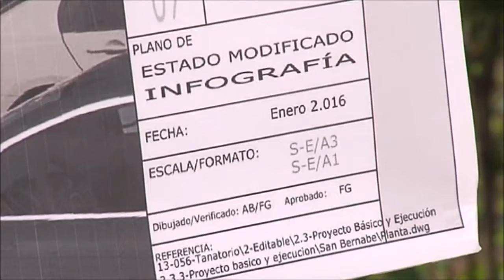Marbella tendrá un tanatorio digno en el cementerio de San Bernabé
El exalcalde, José Bernal, ha subrayado hoy el esfuerzo del Equipo de Gobierno “desde el primer momento” para que el Cementerio de San Bernabé “cuente con un tanatorio digno”.

Acompañado de la concejala de Cementerios, Ana Leschiera, el alcalde ha señalado que “al final del anterior gobierno del Partido Popular se privatizó todo el conjunto de los cementerios de la ciudad” y ha recordado que “se sacó un concurso público que no contemplaba en ningún momento una verdadera ejecución para modificar, modernizar y adaptar el tanatorio de San Bernabé como sí sucedía con los de San Pedro Alcántara y Virgen del Carmen”.

Por ello, Bernal ha asegurado que “desde el principio del mandato, nos sentamos con la concesionaria y le trasladamos que queríamos que se modificase el tanatorio de San Bernabé para que fuese un lugar digno, se adaptase a la normativa y se eliminase el impacto directo existente con el entorno”.

En este sentido, Bernal ha recordado la existencia de un centro educativo cercano y la elevada confluencia de visitas a las dependencias existentes actualmente para acudir a un velatorio que no favorecen un ambiente lo más propicio, que se recrudece aún más en época de lluvias.

“Comenzamos a trabajar, tras sentarnos con la concesionaria, buscando la fórmula jurídica que permitiese realizar una modificación de estas características, así como el encaje económico, dejando listo un proyecto cuya ejecución es muy necesaria en la ciudad, ya que hablamos del cementerio más antiguo (data del S.XIX)”, ha señalado Bernal.

La obra, según Bernal, “va a marcar un antes y un después”, contando el tanatorio con dos salas de mayor amplitud que las actuales. Además, cada una de ellas tendrá un patio interior de 30 por 50 metros cuadrados, “para evitar que las personas que acudan a un velatorio tengan que estar en la calle” y una zona más aislada para la intimidad de los familiares.

Del mismo modo, habrá una oficina de atención y una floristería en el lado más alejado de la entrada del cementerio. “También llevamos a cabo la adaptación a la normativa, que hasta ahora no se cumplía, por lo que el lugar donde se encuentran los féretros estará totalmente aislado y, además, no tendrán que salir como hasta ahora por la propia sala de duelo sino por una salida unificada en un patio central con acceso para los coches fúnebres”, ha detallado el exregidor.

Así, “será una salida digna, eliminando todos los impactos visuales que se produjesen hacia el exterior. Además, este hecho se acrecienta al buscar la integración del tanatorio en el entorno con el empleo de líneas limpias y modernas”, ha apuntado.

También se llevará a cabo la recuperación del acerado, teniendo en cuenta que solamente se pasará por el mismo para poder entrar en el tanatorio, evitándose las aglomeraciones y cortes de calle producidos durante un sepelio en la que es una bifurcación principal de la ciudad.

De este modo, el proyecto modificado está terminado y cuenta con un presupuesto que supera los 400.000 euros pero que no recaerá en las arcas municipales, puesto que se hace cargo de dicha inversión la concesionaria del cementerio. Por ello, el alcalde espera que el próximo Equipo de Gobierno “lo convierta en realidad”.